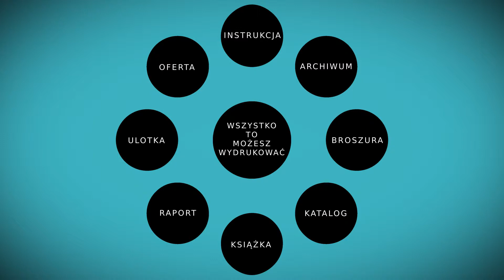Miwa Media- klip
Animowana prezentacja stworzona dla firmy Miwa Group.